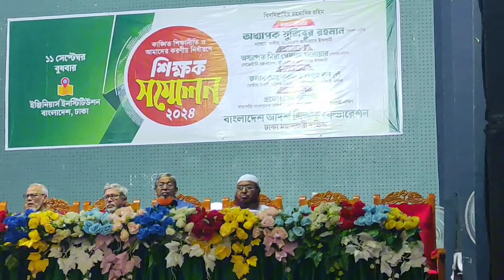জনপ্রিয় নাশিদ শিল্পির কণ্ঠে আল কোরআনকে নিয়ে গজল..।Engineering Institution | Ramna | Dhaka Bangladesh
জনপ্রিয় নাশিদ শিল্পির কণ্ঠে আল কোরআনকে ভালোবেসে..।Engineering Institution  | Ramna| Dhaka|Bangladesh

Welcome To Em Rafi Youtube Channel.
 I am a Computer Engineer & News Repoter Prothom Alo.
 In This Channel, I Share My Vlog Videos, Travel Vlogs, Lifestyle Videos, News Messages Happening Nearby  and everythins About Me, Etc.